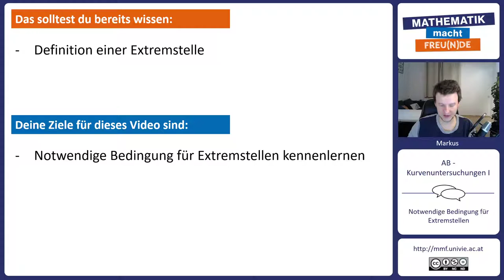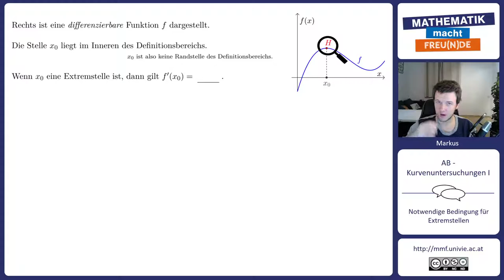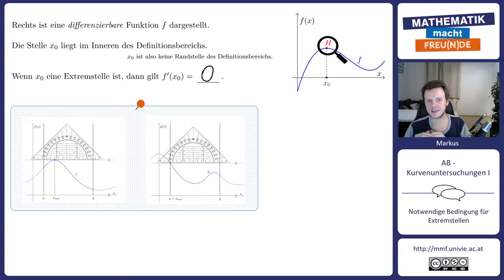Notwendige Bedingung für Extremstellen